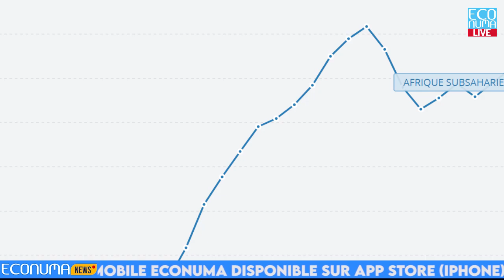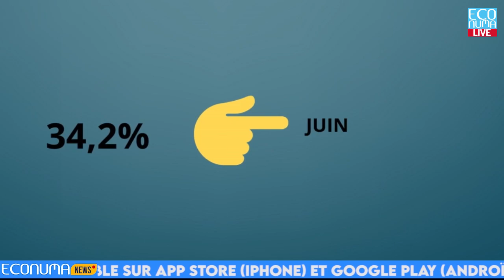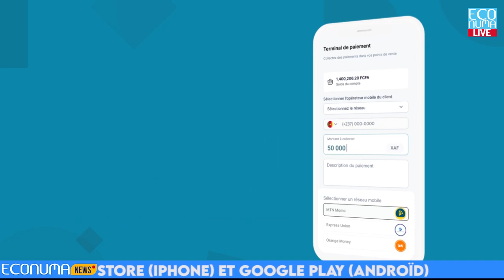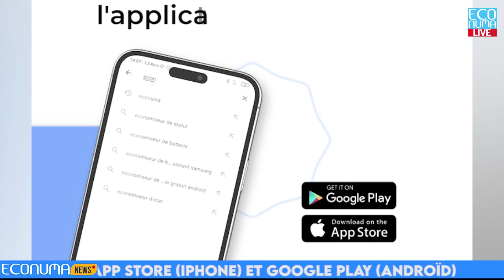ECONUMA NEWS : JOURNAL 26 JUILLET 2024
🔴 SAGO2024: Annonce de la création des technopoles digitaux par le ministre des mines, de l’Industrie et du Développement technologique au Cameroun
✅ C’est une annonce forte qui sera à coup sûr bien accueillie auprès des jeunes. Le Pr Fuh Calistus Gentry,, a annoncé la création des parcs technologiques dans les dix régions du Cameroun. Le projet en cours a pour but de soutenir la recherche dans le domaine minier et offrir des emplois aux jeunes camerounais. Quelques précisions liées à ce projet de création de technopoles ont été données, ce 24 juillet 2024, lors de la conférence débat tenu par le ministre tutelle au Salon de l’Action gouvernementale, Sagoacte 13. Le thème des échanges était : « Impact de la mise en œuvre des grands projets miniers sur la vie des citoyens camerounais ».

🔴À l’international, et la banque mondiale, régionale Afrique, qui révèle, les chiffres de l’année record de la société financière internationale,
✅À l’international, et la banque mondiale, régionale Afrique, qui révèle, les chiffres de l’année record de la société financière internationale, International finance corporation, Les chiffre sont telque: 55,8 mds $ investi pour réduire les émissions de CO2 de 4,4M de tonnes l’année, 21M de femmes entrepreneurs soutenues, 31M de personnes et 7M d’entreprises connectées à internet, et 6,5M de personnes en sécurité alimentaire.

🔴 Toujours à l’international
✅Village Capital a annoncé des investissements dans Aquarech au Kenya et CoAmana au Nigeria, deux startups innovantes qui transforment la vie des agriculteurs, via son mécanisme d'investissement pour la réduction des inégalités.Village Capital est opérant en Afrique subsaharienne depuis 2012, et gère plus de 14 programmes d'accélérateurs au service des entrepreneurs dans 15 pays de la région. Il a soutenu plus de 120 startups et 78 organisations de soutien aux entrepreneurs travaillant dans des secteurs tels que la santé financière, le matériel, la durabilité et l'avenir du travail.

🔴 Le Nigeria augmente à nouveau ses taux d'intérêt pour freiner l'inflation et stabiliser le naira
✅La Banque centrale du Nigeria relève son taux directeur de 50 points de base à 26,75 % pour lutter contre l'inflation.Le comité de politique monétaire élargit le corridor asymétrique pour les emprunts et les dépôts.L'inflation atteint 34,2 % en juin, ce qui entraîne une douzième hausse consécutive des taux d'intérêt pour faire face aux défis économiques.

🔴 À présent parlons solution innovante dans ce journal, Diool est notre priorité
✅À présent parlons solution innovante dans ce journal, Diool est notre priorité. Diool est synonyme d'échange commercial et tire son nom de la langue dioula, parlée dans plusieurs pays d'Afrique centrale et occidentale, lorsqu'il s'agit d'acheter ou de vendre.Existant depuis 2015 sa plateforme telle qu'elle se présente aujourd'hui est le résultat d'innovations technologiques et réglementaires au cours des dernières années. Son objectif est de développer un produit sûr et efficace pour répondre aux besoins financiers des entreprises. La plate-forme numérique unique de Diool permet aux commerces de détail d'effectuer leurs transactions marchandes via une interface unique, ce qui permet d'économiser du temps, Via cette plateforme unique, Diool propose aux entreprises les services financiers tel que Le paiement de masse, paiements via mobile money ou cartes de crédit, paiements clients via un site e-commerce, un lien dédié ou un point Diool, la liste ici est non exhaustive…